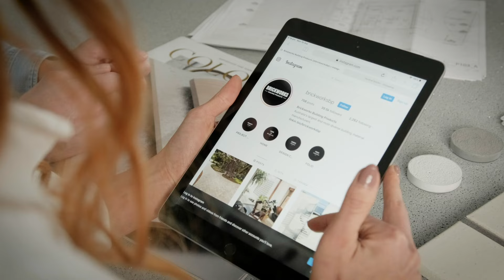Brickworks Building Products | Trailer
Brickworks Building Products is one of the world’s largest and most diverse building material manufacturers. Our company has built
an enduring reputation with our customers – we are loved for our innovation, professionalism and ever-dependable products and services.

Under the Brickworks Building Products umbrella are some of the world’s best-known building material brands. Our products include clay bricks and pavers, concrete masonry blocks, retaining wall systems, stone, cement, precast concrete panels, concrete and terracotta roof tiles, timber battens, ceramic façades, and specialised building systems.